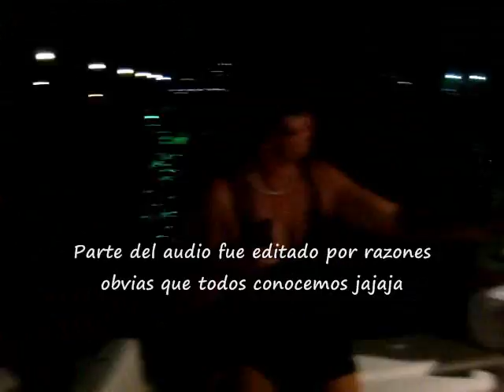Coricaro II - Compartiendo con el equipo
Fecha: 09/10/2010
Lancha: Coricaro II
Lugar: Puerto La Cruz - Venezuela